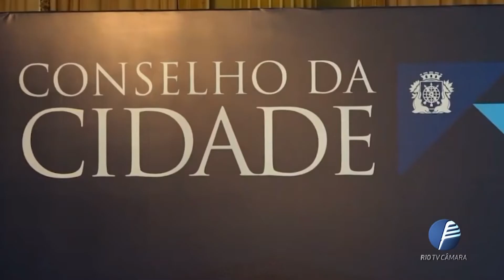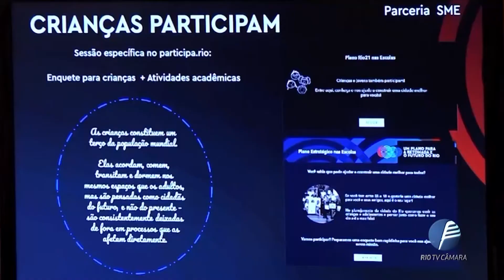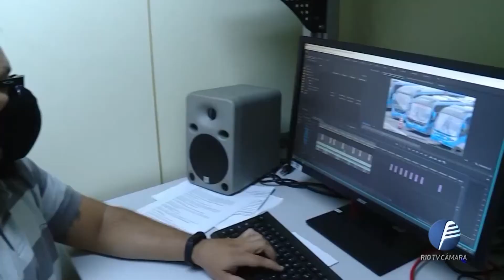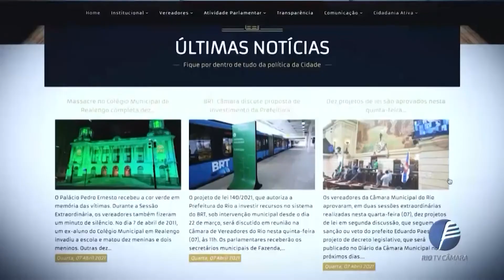Câmara Rio Notícias - Edição 929 - 07.05.2021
Assista ao Câmara Rio Notícias, jornal que apresenta as notícias do legislativo e da cidade. De segunda a sexta, à meia-noite.